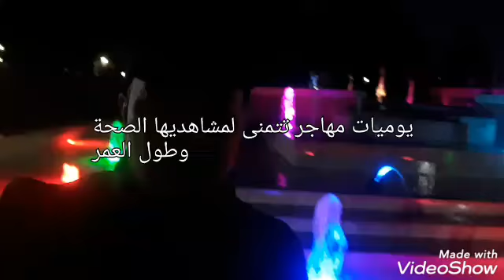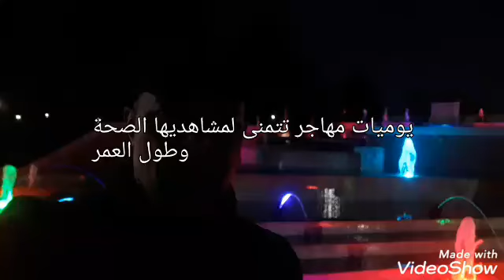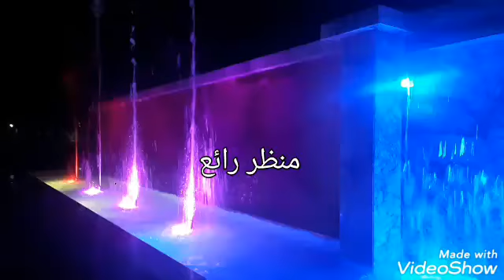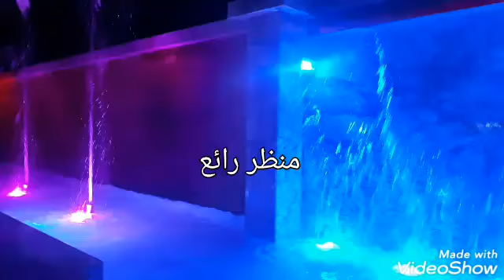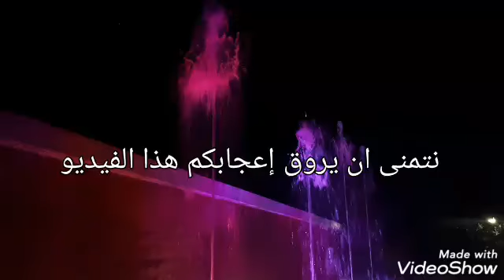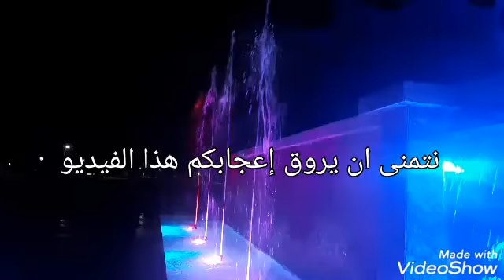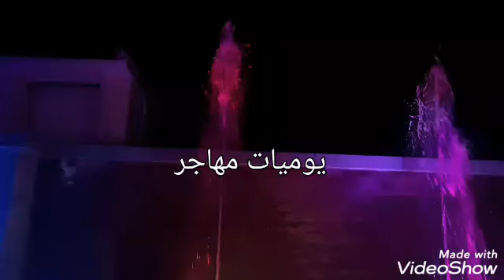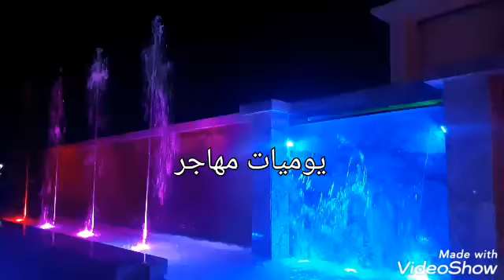دخلوا تشوفوا كيف اصبحت ضاية عووا؟والأجواء والمناظر بافران فرجة شيقة وممتعة احبائي